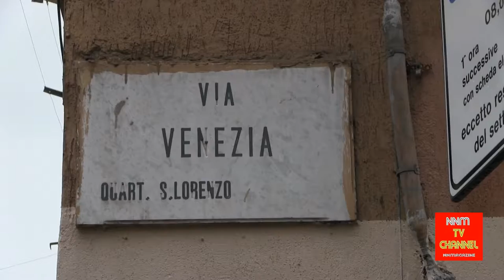Napoli, via Venezia quartiere Vasto: crollo delle scale di una palazzina